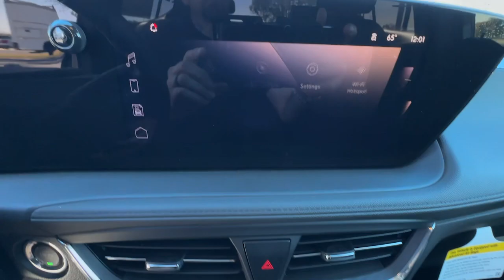2025 Buick Encore_GX Preferred PA Easton, Allentown, Bethlehem, Hellertown, Phillipsburg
New 2025 Buick Encore_GX Preferred available at Star Buick GMC Easton located in 260 Country Club Rd, Easton, PA, 18045. Servicing the Easton, Allentown, Bethlehem, Hellertown, Phillipsburg area.

Get acquainted with the  2025  BUICK Encore GX. Have fun getting where you need to go in the sleek and nimble Encore, the small luxury SUV with a can-do attitude. The following are some of this vehicles highlighted options: Heated Steering Wheel
, Wireless Apple Carplay®/Android Auto®, Heated Driver Seat, Keyless Entry, Satellite Radio, Power Liftgate, Remote Engine Start, Back-Up Camera, Heated Mirrors, Premium Sound System. Rediscover how much fun driving can be in the feature-rich Encore. Stop in to drive it today.